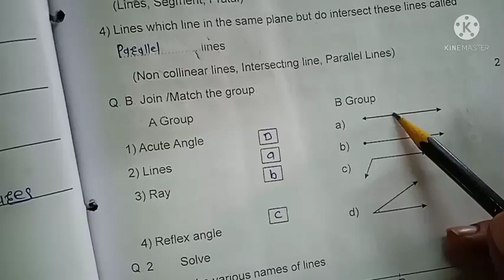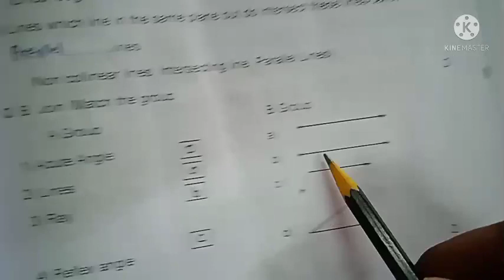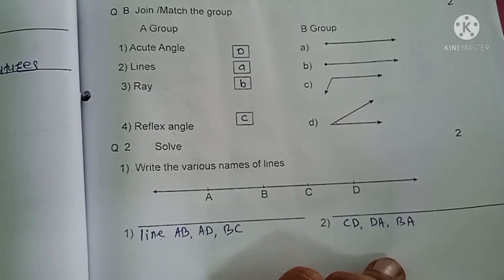std 6, Subject-Maths,Unit Test 1 Exam paper Format